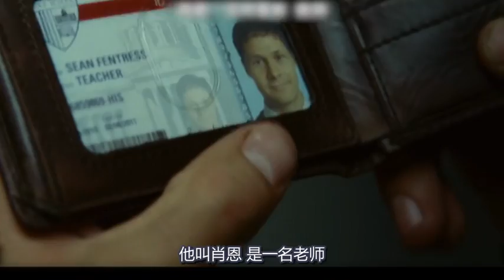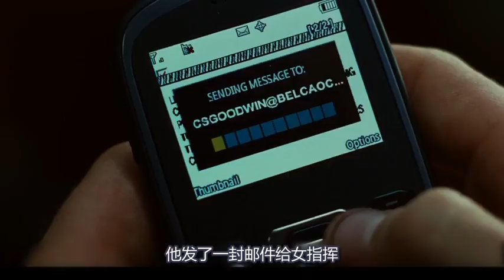男子因意外仅大脑存活，却能无限轮回拯救他人，全程紧张无尿点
电影、解说、科幻片、穿越、源代码